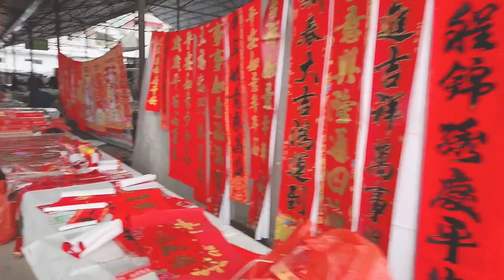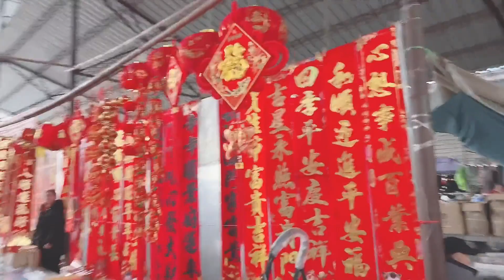阿娇去集市凑热闹，浓浓的年味，今年甘蔗好便宜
一个经历过风吹雨打的女孩
记录乡村生活😊
展示地方风情，呈现不一样的田园风光
在这里我会为大家分享我的生活和农村美食